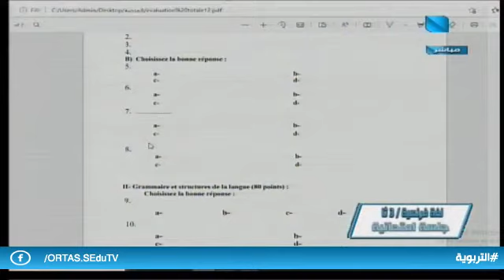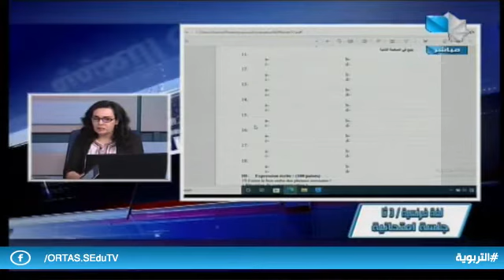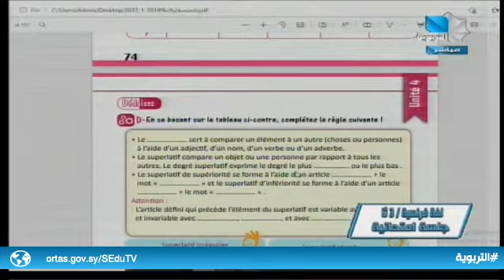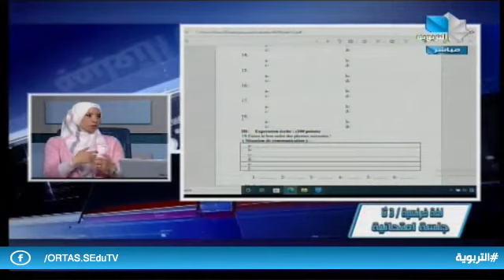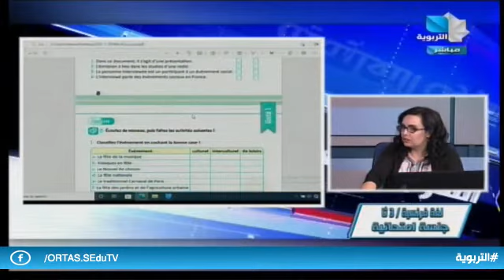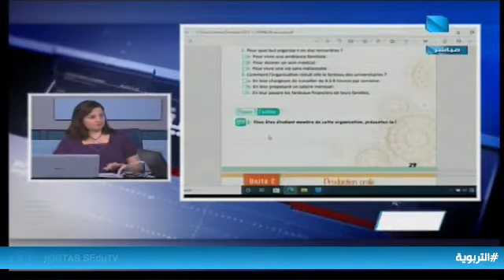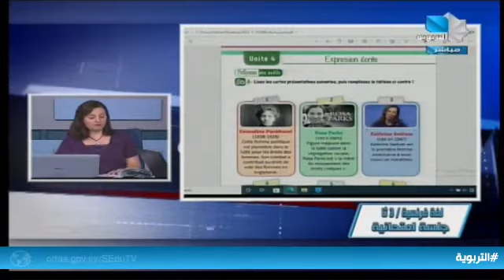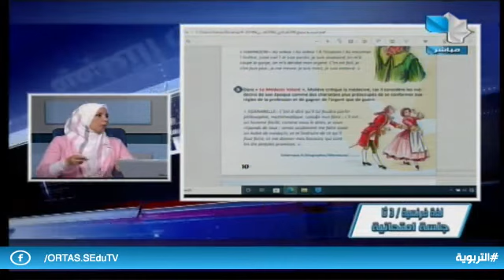ندوة امتحانية/الثالث الثانوي - لغة فرنسية 27.7.2022